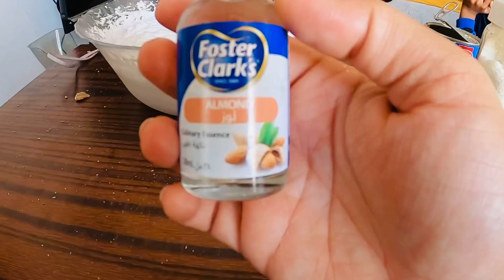Rafaello cake recipe in malayalam || Rayya’s vlog